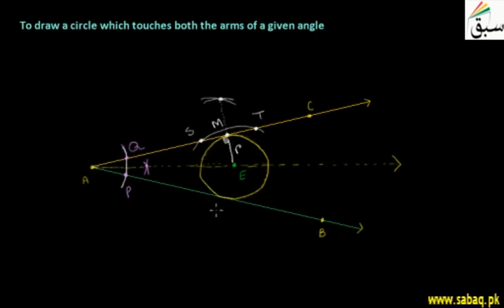Circle Through 2 or 3 Convergent Lines, Math Lecture | Sabaq.pk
Construct a circle that touches both the arms of a given angle
This video is about: Circle Through 2 or 3 Convergent Lines . Practice tests and free video lectures for Physics, Chemistry, Biology, Math’s, Computer Science, English & more subjects are also available at Sabaq.pk. So, subscribe to Sabaq.pk/Sabaq Foundation now and get high marks in your exams.

CLASSES WE COVER AT SABAQ.PK / SABAQ FOUNDATION:

1. KG
2. Class 1
3. Class 2
4. Class 3
5. Class 4
6. Class 5
7. Class 6
8. Class 7
9. Class 8
10. Class 9
11. Class 10
12. Class 11
13. Class 12
14. Class 13
15. Class 14
16. MCAT
17. ECAT
18. CSS

BOARDS WE COVER AT SABAQ.PK / SABAQ FOUNDATION:

1. FBISE
2. Sindh Board
3. KP Board
4. Balochistan Board
5. Cambridge

STUDY MATERIAL WE OFFER AT SABAQ.PK / SABAQ FOUNDATION:

1. Physics Lectures
2. Chemistry Lectures
3. Mathematics Lectures
4. Biology Lectures
5. English Lectures
6. General Science Lectures
7. Computer Science Lectures
8. General Math Lectures
9. Accounting Lectures
10. Statistics Lectures
11. Advance Accounting Lectures
12. Cost Accounting Lectures
13. Practice Tests
14. Physics Practical
15. Chemistry Practical